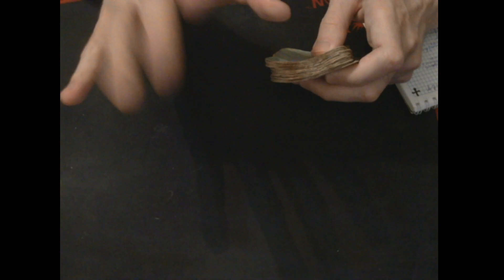Борис Надеждин Гадание 2024!